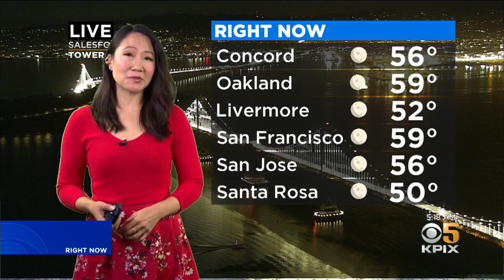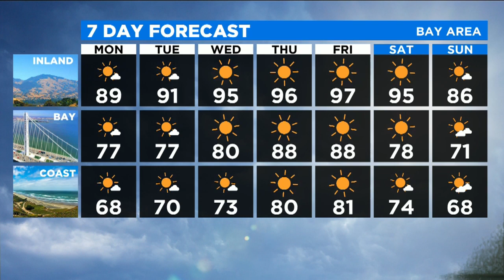Monday Morning Weather Forecast With Mary Lee